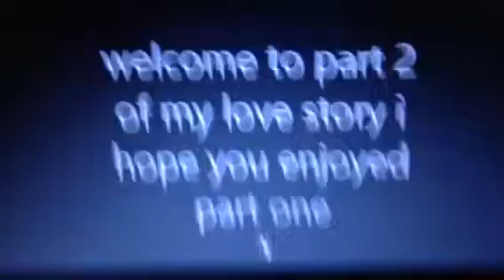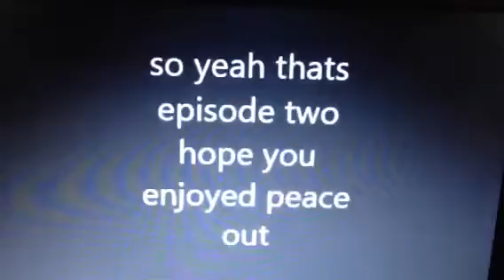Pokemon love story part two (may joins the party)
May  likes ash dawn loves him very interesting